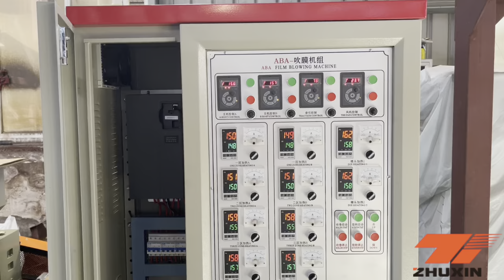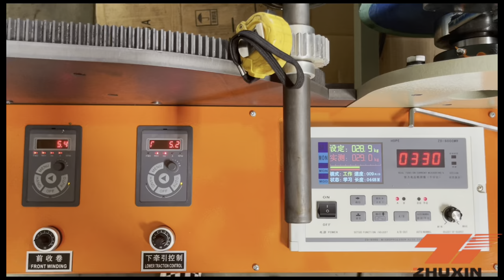PVC film extrusion ABA double layer double φ55 screw LDPE blown film machine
Model : 2SJABA-1100